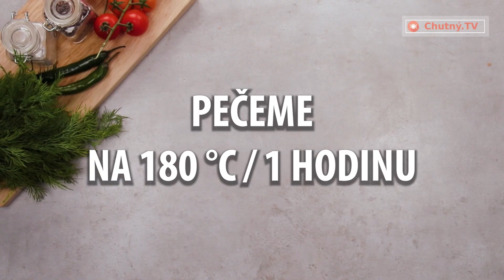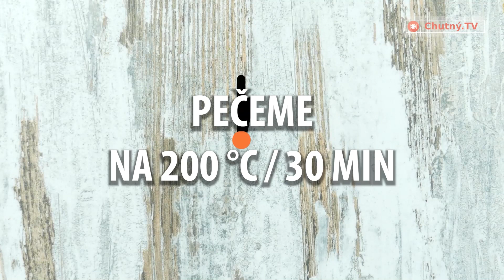Stačí zkombinovat rýži, zelí a kuře a vznikne tato úžasná večeře. Chutné trio| Chutný TV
Ingredience:
kuřecí masa - 600 g
sladká paprika - 10 g
zelí - 400 g
rýže - 200 g
mrkev - 70 g
cibule - 70 g
voda - 300 ml
rajčatová šťáva - 100 ml
pálivá paprika - 10 g

Pečeme 1 hodinu